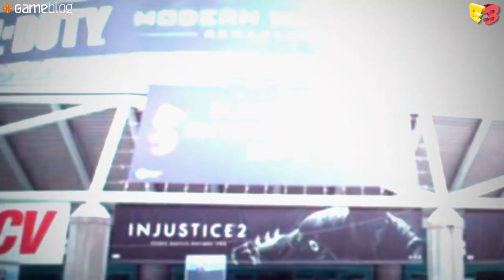E3 2017 : On a vu Days Gone et on a survécu, nos impressions